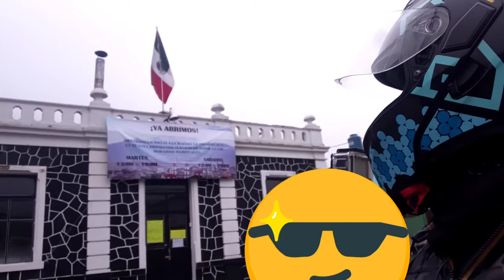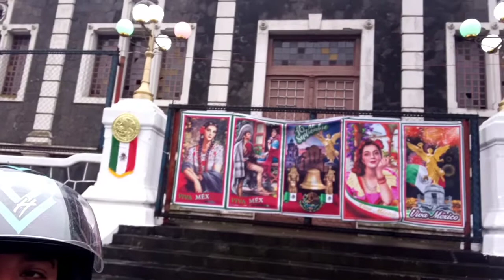San Rafael en la niebla | Visitando lugares con historia | Observaciones Especiales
En esta ocasión hicimos un pequeño recorrido por las locaciones mas conocidas y concurridas de San Rafael.
Todas las menciones fueron tomadas de las personas que se les pregunto por los sitios en esta localidad.